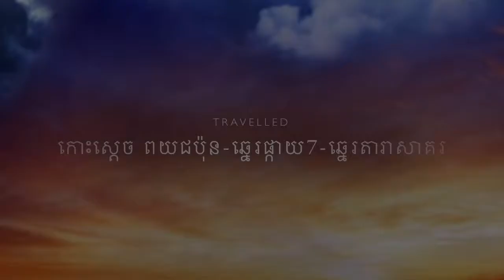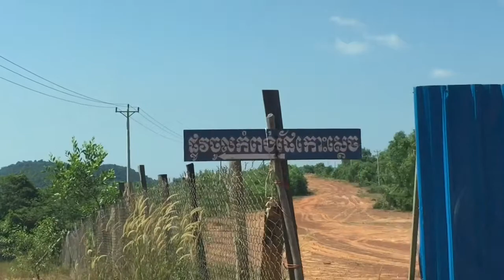ដំណើរកម្សាន្តទៅកាន់ឆ្នេរសមុទ្រ ពយជប៉ុន​ កោះស្តេច-ឆ្នេរផ្កាយ​7-ឆ្នេរតារាសាគរ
រីករាយដំណើរកម្សាន្តទៅកាន់ឆ្នេរសមុទ្រភាគនិរតី​ ភូមិកុក​ ស្រុក​គិរីសាគរ​ នៃខេត្តកោះកុង!